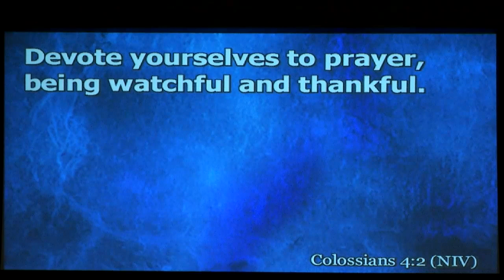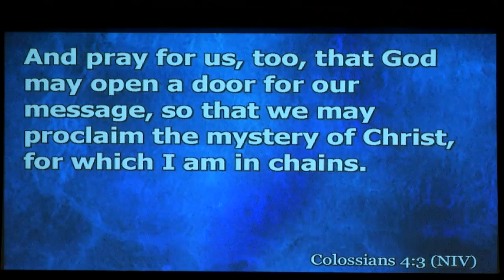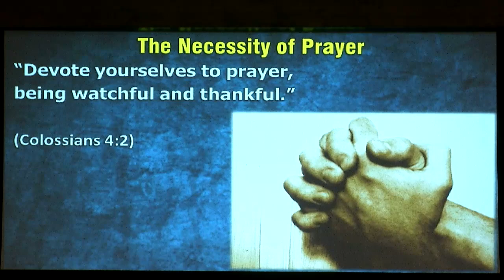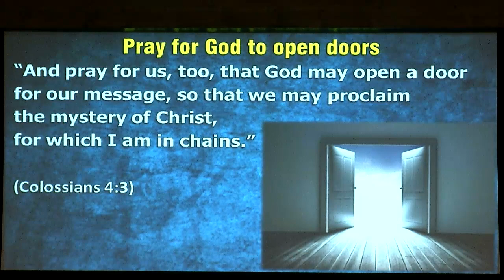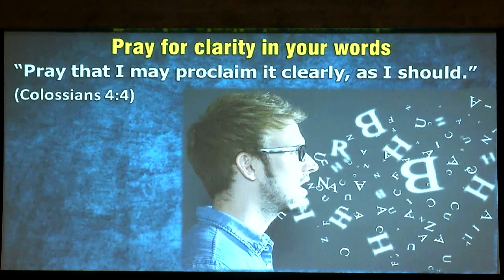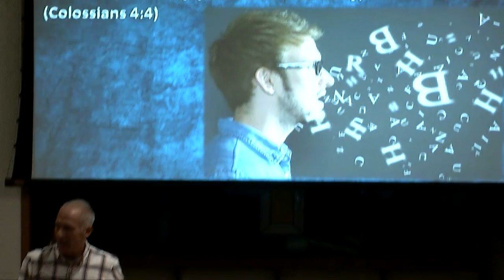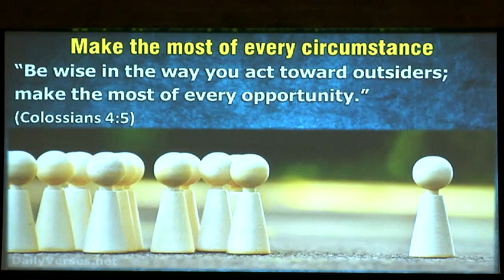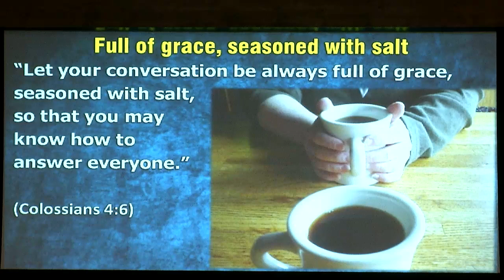October 1, 2023 Sermon Message: "Full of Grace, Seasoned with Salt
Beloit First Christian Church, Beloit, KS
Sermon Message: "Full of Grace, Seasoned with Salt"
Preacher: Pastor Cliff Heagy
Bible Text: Colossians 4:2-6